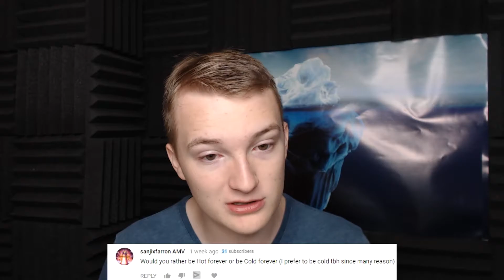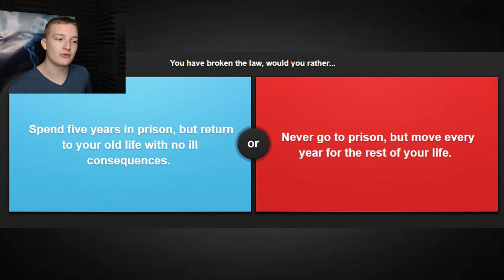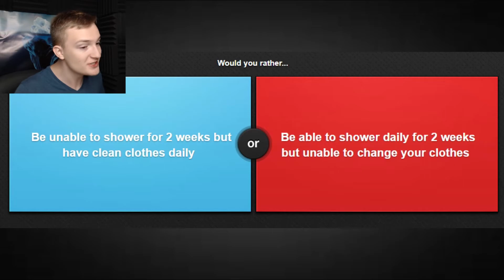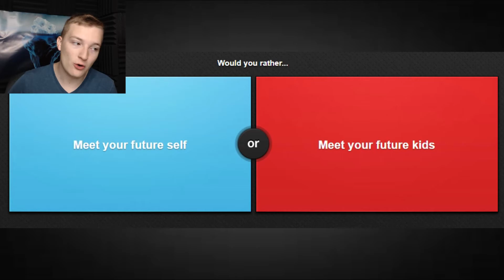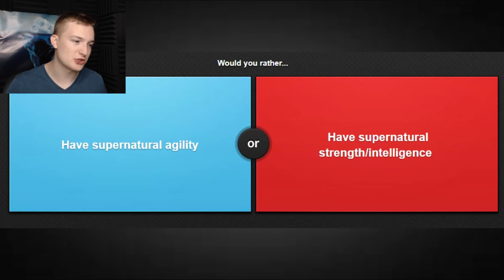WOULD YOU RATHER BE LACTOSE INTOLERANT OR BE CELIAC | Tater THursdays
"Would you rather be lactose intolerant or be celiac?"

We are back with another episode of Tater Thursday's Would You Rather! Be sure to leave me a bunch of would you rather questions in the comments for next episode!